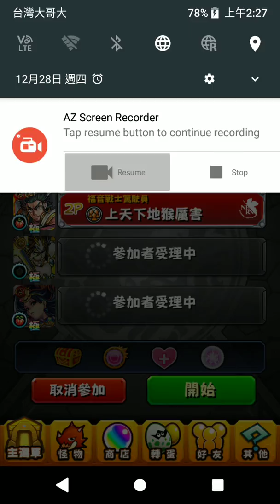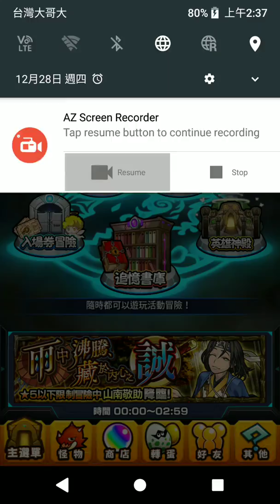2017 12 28